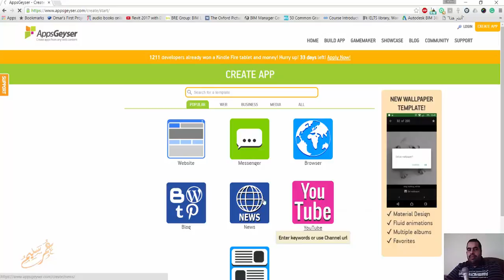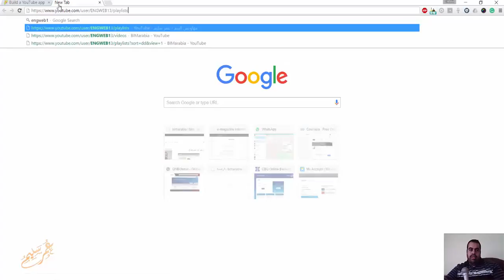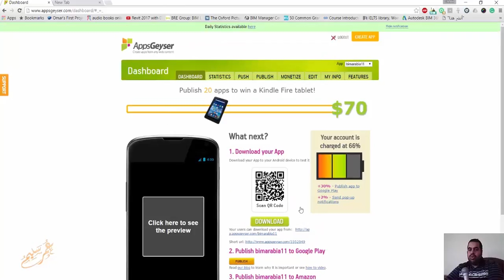صمم برنامج اندرويد في دقيقة